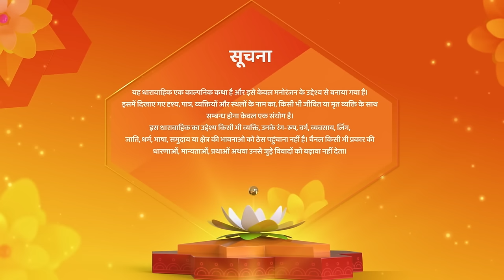Kismat Ki Lakiron Se | Abhay Ko Pata Chala Uski Asli Maa Ka Raaz | New Episode 493 | Hindi Tv Serial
reator : Rashmi Sharma
Language : Hindi
Theme : Romantic Drama

o Watch Shemaroo Umang on the networks:

 Tata Play : 1230
 Freedish : 20
 Airtel : 529
 Dish Tv : 1212
 D2H : 1483
 GTPL : 474
 DEN : 808
 Hathway : 518
 NXT Digital : 244